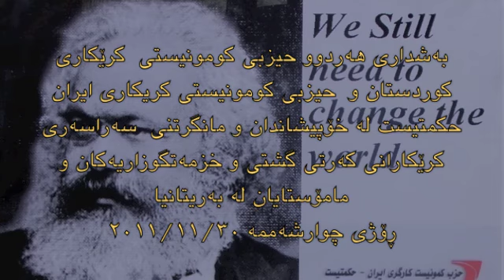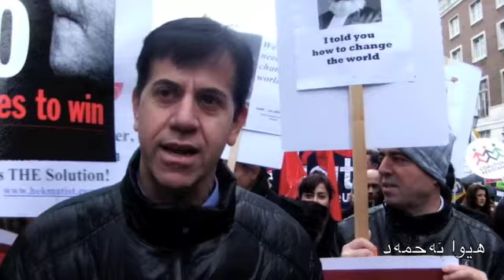حزبی کۆمۆنیستی کریکاری کوردستان - مانگرتنی کریکاران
National protest against the increase of retirement age in the UK. The mass protest which estimated between 500,000 to 1000,000 people took part and joint their anger against the policy of deficit,  service cuts, unemployment and the increase of living costs by the Tory/ Lib Dem Government. The Kurdistan Worker Communist Party and Hikmetist Party were among the protesters and they expressed their solidarity with the working class and deprived community in the UK and demanded that government must listen to the big NO to its policies by the public.

به شداریکردنی حزبی کومونیستی کریکاری ئیران-حکمتیست و حزبی کومونیستی کریکاری کوردستان له مانگرتنی گشتی کریکارانی که رتی گشتی و ماموستایان دژ به سیاسه تی دریژکردنه وه ی ته مه نی کارکردن و که مکردنه وه ی مووچه ی خانه نشینی له لایه ن  ده وله تی کونسارفه تیفی به ریتانیاوه.

By Jasim Ghafur
30th November 2011
London